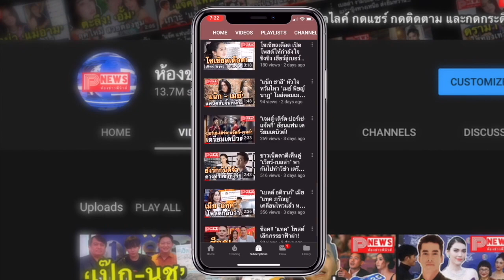ห้องข่าวพีนิวส์ | มาริโอ้ เมาเร่อ ตื่นเต้นบ้านใหม่ใกล้เสร็จ หลังสร้างมา 3 ปี ยันไม่ใช่เรือนหอ